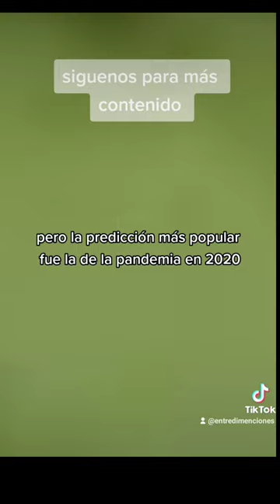El MANGA que PREDIJO el FUTURO| suscribete para más contenido